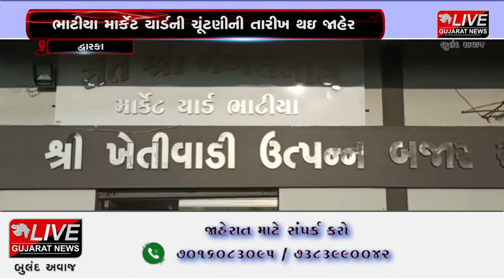દ્વારકા: ભાટીયા માર્કેટ યાર્ડની ચૂંટણીની તારીખ થઇ જાહેર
દ્વારકામાં ભાટીયા માર્કેટ યાર્ડની ચૂંટણીની તારીખો જાહેર થઈ ચૂકી છે. ત્યારે અત્યારથી જ ચૂંટણીને લઈ ભારે ગરમાવો આવ્યો છે. આગામી તા 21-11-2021ના રોજ ભાટીયા માર્કેટ યાર્ડની ચૂંટણી યોજાશે. ભાટીયા માર્કેટ યાર્ડની ચૂંટણીની અંતિમ મતદાર યાદી પ્રસિદ્ધ ચુકી છે.જેમાં ખેડૂત વિભાગ 1304,ખરીદ વેચાણ સંઘ 319, વેપારી મત વિભાગમાં 38 મતદારો નોંધાયા છે. કોંગ્રેસના દિગ્ગજ અગ્રણી મેરગભાઈ ચાવડા અને ભાજપ વચ્ચે સતા માટે ખેંચતાણ આખરી મતદારી યાદી પ્રસિદ્ધ થતા જામશે. તેમજ ભાટીયા માર્કેટ યાર્ડ માટે સતાનો જંગ જામશે .